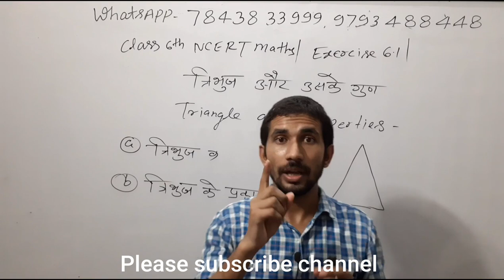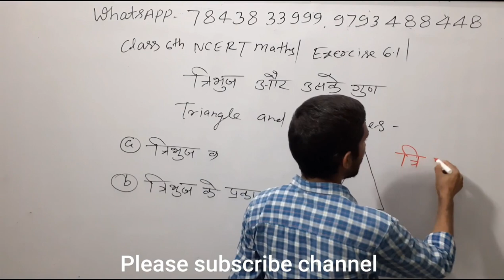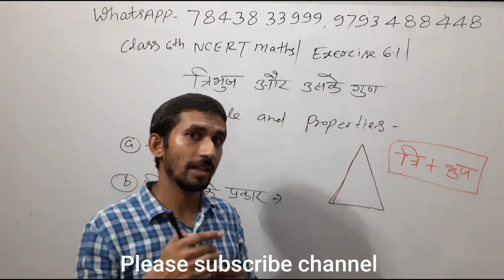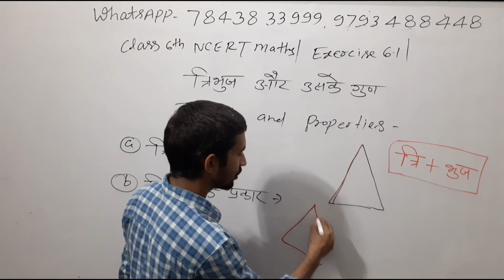Type of Triangle, त्रिभुज के प्रकार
त्रिभुज कितने प्रकार का होता है, भुजा के आधार पर त्रिभुज के प्रकार, समबाहु त्रिभुज किसे कहते हैं, समद्विबाहु त्रिभुज क्या होता है, विषमबाहु त्रिभुज की परिभाषा, समबाहु त्रिभुज का सूत्र बताइए, विषमबाहु त्रिभुज का सूत्र लिखिए,

😊Follow on